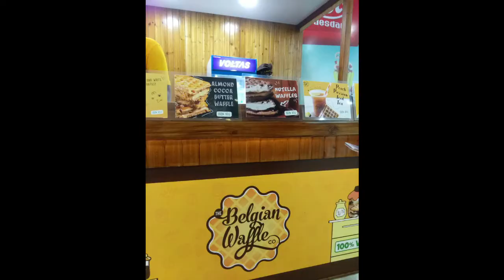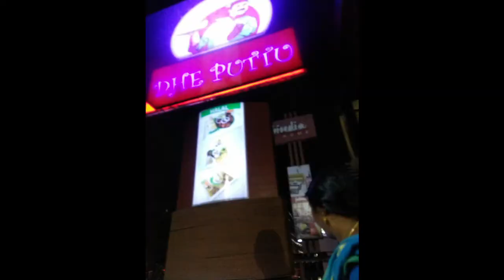Kochi Cochin Mall Restaurant Food Fun MarineDrive